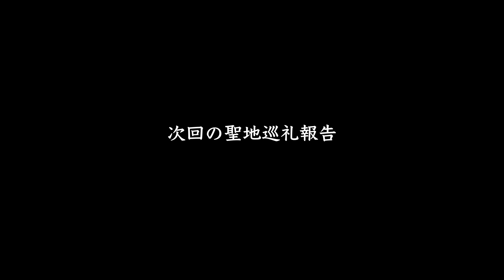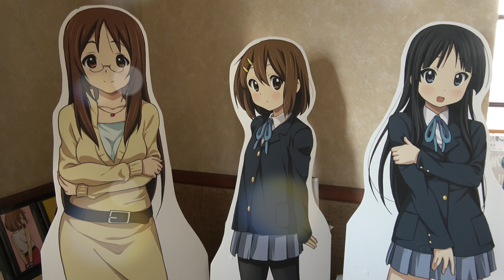【聖地巡礼】日本各地の劇場版アニメ舞台の聖地へ！Anime pilgrimage visit the locations【4K】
これまでの聖地巡礼の総集編を作りました。
今後も日本各地の聖地巡礼に行きますので、宜しくお願い致します。

◼️ 撮影機材　SONY FDR-AX55 （4K撮影）